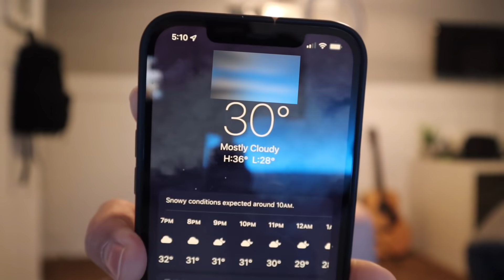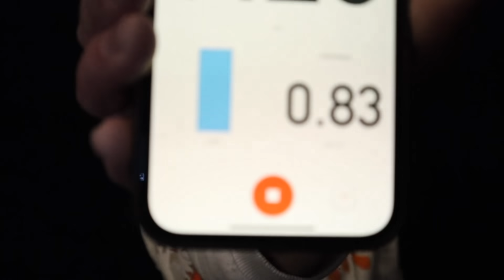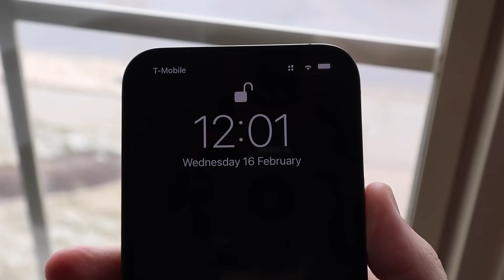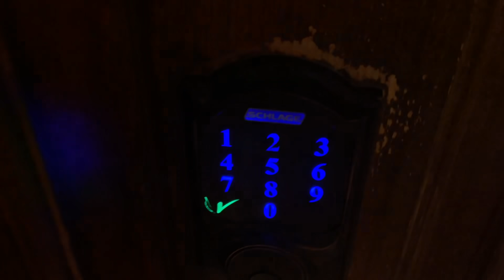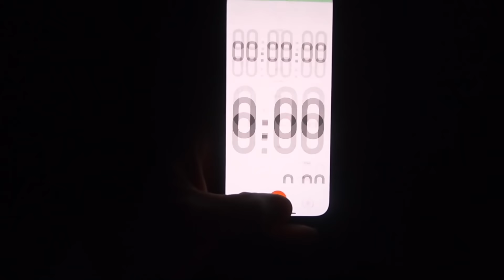I Ran A Mile Every Hour For 24 Hours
In todays video I attempt another brutal workout challenge... to run 1 mile, every hour, for 24 hours... this is far out side of my comfort zone..

I started my channel in December of 2016 to show the things I do throughout my life and to help inspire others to follow their dreams and know that anything is possible.

0:00 Introduction
0:20 Goals I Have to Complete
0:50 Bed Time
1:17 Let the challenge begin
3:28 "running" into problems
4:30 snow...
5:25 continue on
6:40 i have company
9:30 finishing it all off

GOT MERCH!?

REACH ME BY MAIL:
Carson Johns
1878 W 12600 S #412